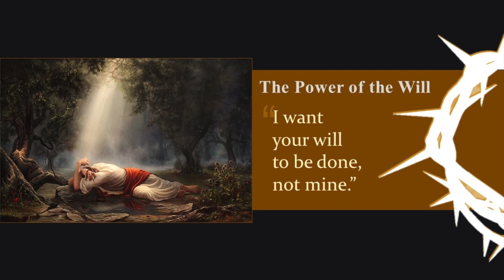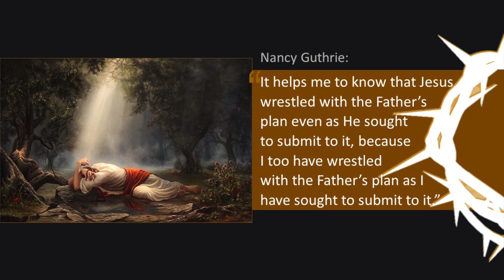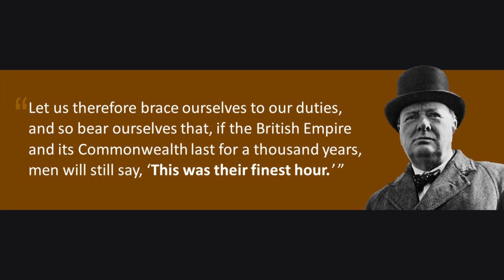The Darkest Hour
Pastor Doug Pratt • March 10, 2019